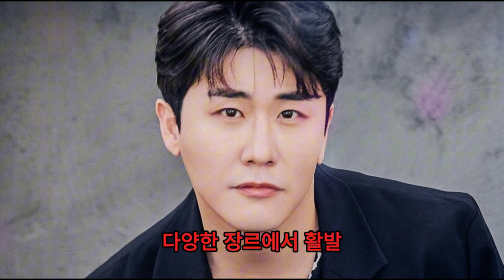영탁이 10월 5일 KBS 불후의 명곡 생방송에서 1위를 차지했습니다! 그는 인상적인 실력을 발휘하며 삼성 COEX의 독창적인 실험 트렌드로 재능을 입증했습니다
제 채널을 팔로우하시면 가장 빠른 소식을 받아보실 수 있습니다!